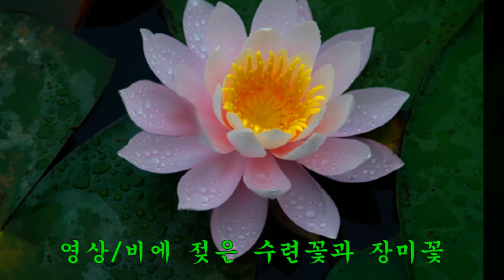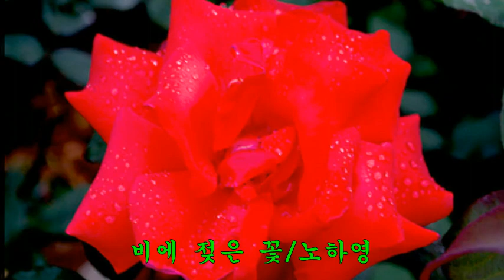비에 젖은 꽃(2016년)/노하영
1.노래 : 비에 젖은 꽃
2.가수 : 노하영
3.작사 : 이    진
4.작곡 : 이현준
5.영상 : 비에 젖은 수련꽃과 장미꽃
6.가사
많고 많은 사람 중에서
하필이면 나였던가요
비켜가는 운명처럼
가슴 아픈 사랑 인가요
당신과 나의 철없던 사랑
상처만 남기고
눈물 나게 좋은 사람
이렇게 머물다가
또 다른 남이 되어
어쩌면 이렇게도
두 눈에 눈물 줍니까
비에 젖은 꽃 한 송이
사랑한다 말해놓고서
왜 이렇게 가야 합니까
스쳐가는 바람처럼
흔들리는 사랑인가요
당신과 나의 허무한 사랑
아픔만 주고
가슴에 머물다가
또 다른 남이 되어
어쩌면 이렇게도